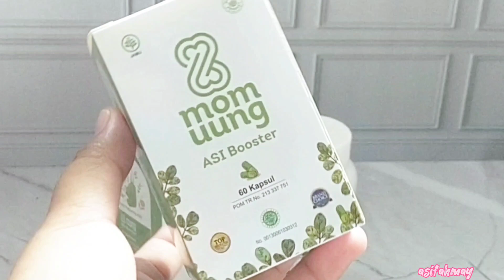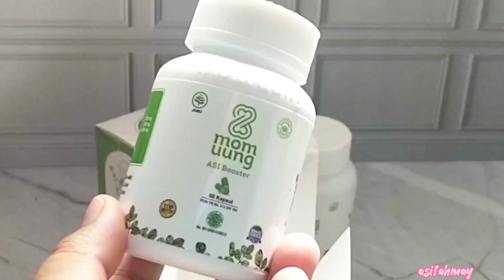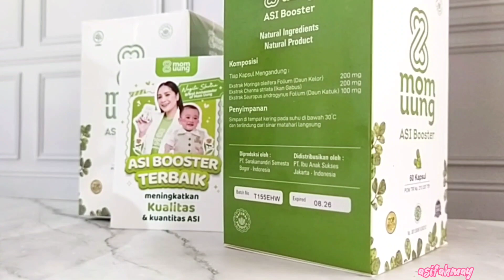BEDA DARI YG LAIN! ASI BOOSTER MOM UUNG DI PERCAYA BISA NAIKIN BB ANAK JD GEMBUL !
Emang ketika jadi busui banyak banget drama-drama, dari asi seret, anak nangis terus, asi kurang, bb anak gak naik-naik. Nah di video ini aku bakal rekomendasiin produk yang bikin ASI lancar dan bahkan berkualitas, bb anak pun juga langsung naik drastis.

 Produknya gampang didapet di semua marketplace yaitu ASI Booster Mom Uung. Produk ini sudah dikenal banyak busui karena cocok dimereka.